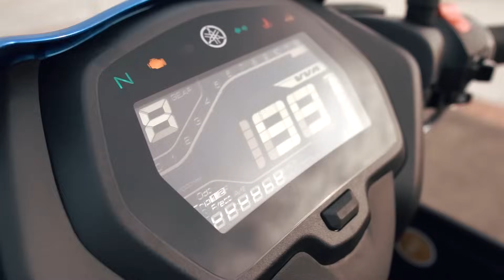BMW ACCIDENT REMUK TERUK!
BELI GLOVE MACAM AKU KAT SINI;

BMW ACCIDENT!

DAILY RIDE COMPILATION 199 | TERUK ACCIDENT TU!

FAQ